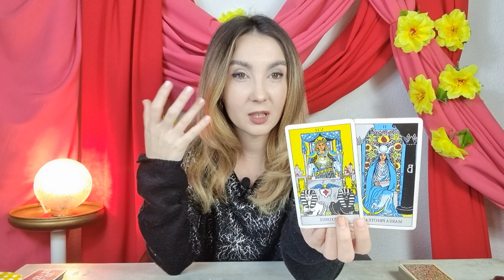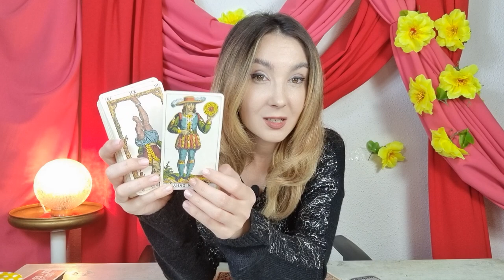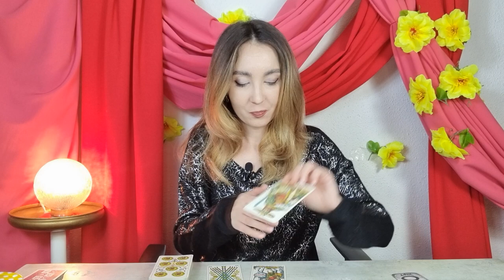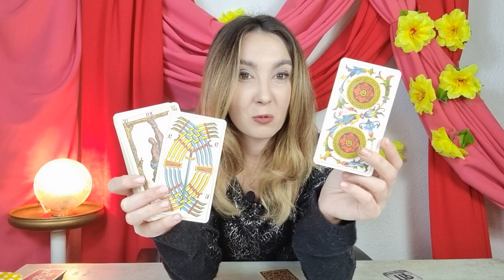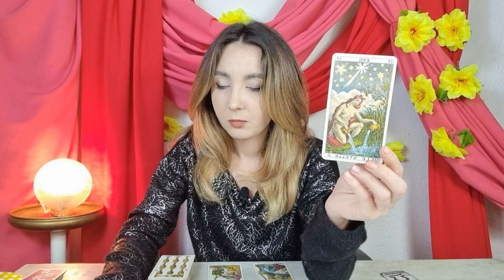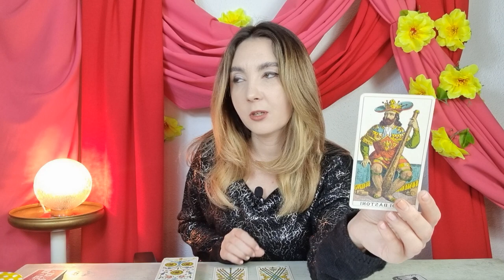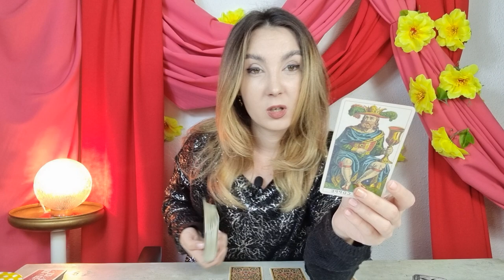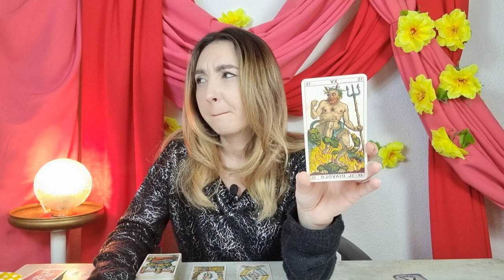𝗝𝗢𝗜 🔮 𝟮𝟳 𝗢𝗖𝗧𝗢𝗠𝗕𝗥𝗜𝗘 🍀 𝗧𝗔𝗥𝗢𝗧 𝗛𝗢𝗥𝗢𝗦𝗖𝗢𝗣 𝗭𝗜𝗟𝗡𝗜𝗖 𝗣𝗘 𝗭𝗢𝗗𝗜𝗜 ♈️♉️♊️♋️♌️♍️♎️♏️♐️♑️♒️♓️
ANALIZA TAROT-NUMEROLOGIE 00:00
BERBEC ♈ 03:59
TAUR ♉ 06:29
GEMENI ♊ 08:52
RAC ♋ 10:41
LEU ♌ 13:10
FECIOARA ♍ 15:41
BALANTA ♎ 18:01
SCORPION ♏ 20:40
SAGETATOR ♐ 22:55
CAPRICORN ♑ 26:05
VARSATOR ♒ 29:03
PESTI ♓ 32:02
CONCLUZII 35:53